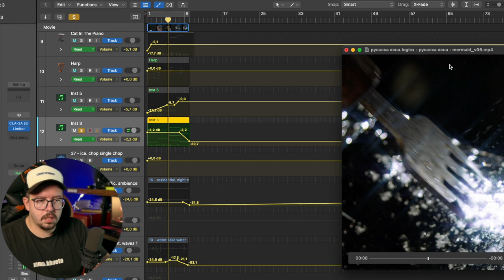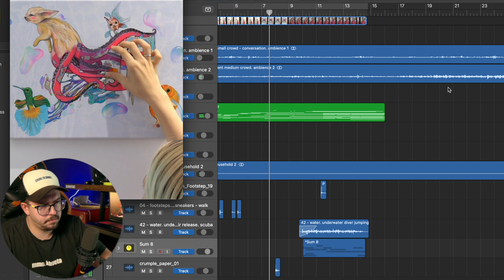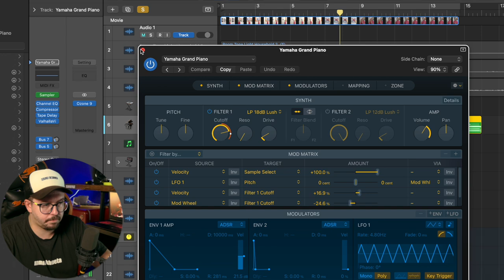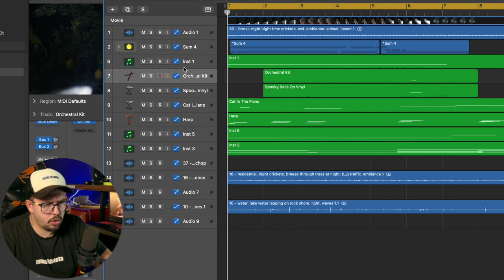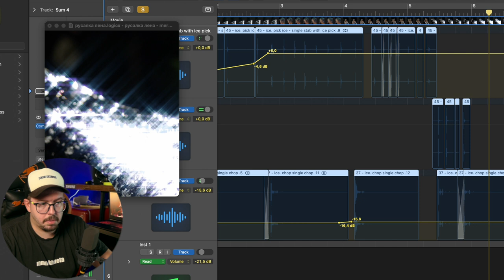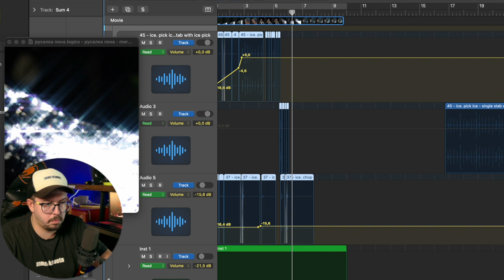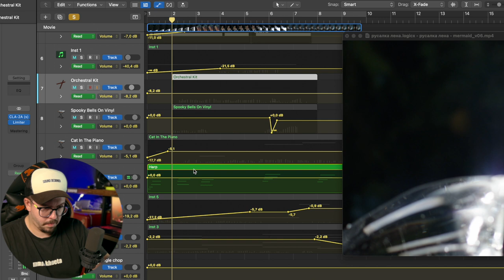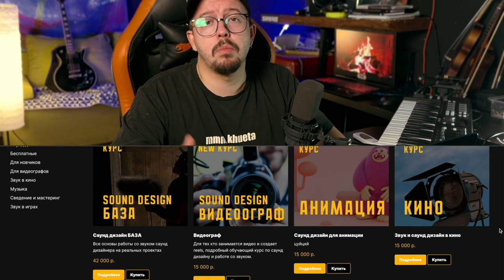Шейдлина | Как я делал звук и саунд дизайн?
Как я делал звук для Елены Шейдлиной! Разбор проектов в Logic Pro x!
Начнем  с самых простых проектов и далее к более сложным моим проектам из рекламы, кино и игр.

🔴 Внимание идет набор группы на обучение!
Мой авторское онлайн курс по саунд дизайну !
БАЗА ДЛЯ КАЖДОГО при работе со звуком в проектах!
Статья вконтакте о том как я работаю со звуком для блогеров

tg: antonbooster